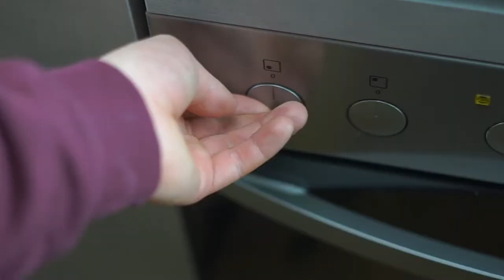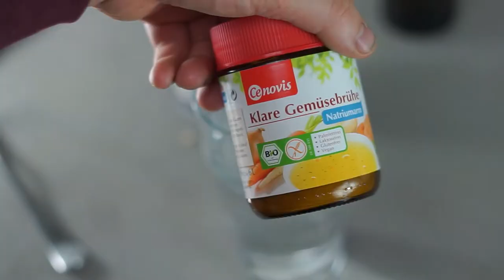MEINE TOMATENSUPPE COOK HEALTY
Im Heutigen Video lassen wir ein Altes Format neu  aufleben.Wir Kochen Gesundes Essen. Heute machen wir eine Tomatensuppe  .

► MEIN EQUIPMENT ◄
* Kamera: Sony a7
* Stativ: Hähnnel
* Objektiv: Sony 28-55 kit Objektiv
* Beleuchtung:Walimex Softbox